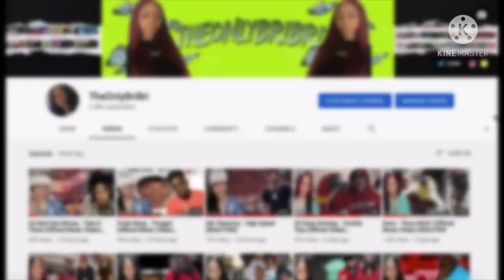Everyone Dissed & Mentioned In “Jdot Breezy - Tweak Sh*t 4” (REACTION)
📈SUB COUNT📈
Currently: 8,170
Goal: 10,000